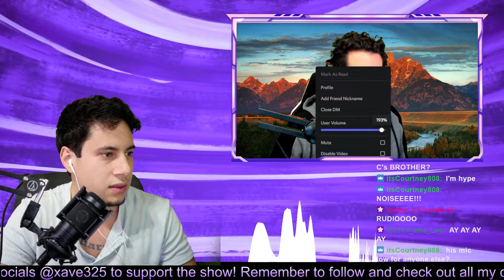Between Dos Mundos with TVLK LTD Co-Owner, Jon B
I am joined by Jon B, the co-owner, co-host and producer of TVLK Ltd. He is a content creator who focuses on interviews, sex positivity, gaming and is vocal in the political space.
In this interview we discuss Jon's upbringing and childhood growing up in Los Angeles and spending summers in Mexico. We also discuss Latino voting patterns and results from the 2022 U.S midterm elections and how Democrats can improve among the HIspanic community.